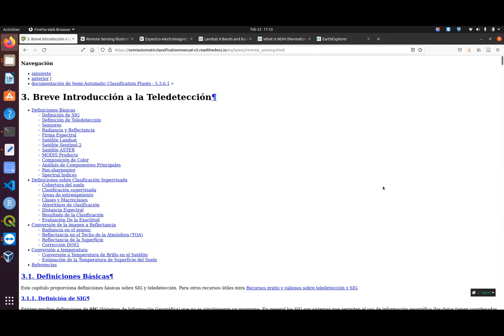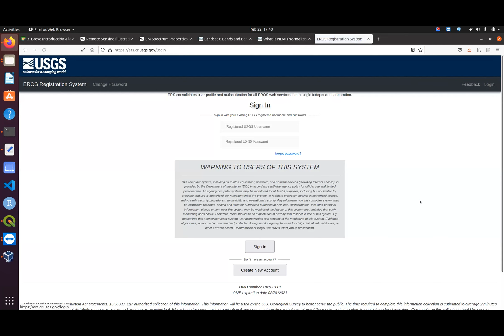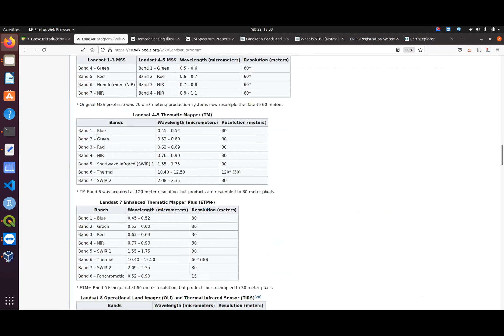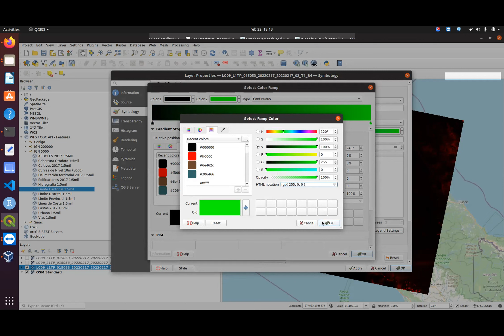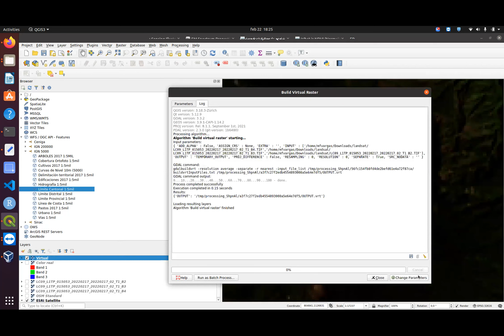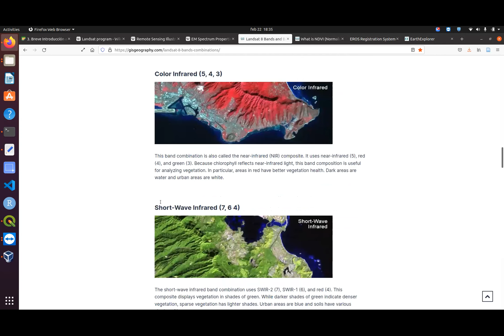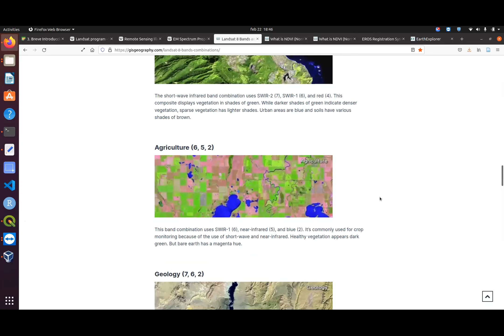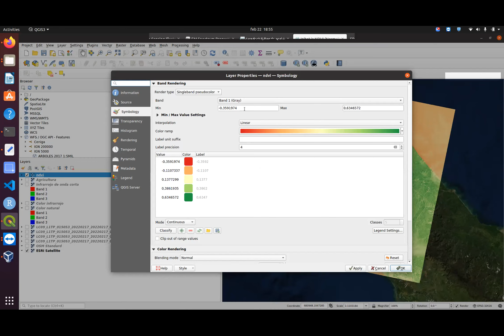PF3311 2022-02-22 Procesamiento de imágenes satelitales